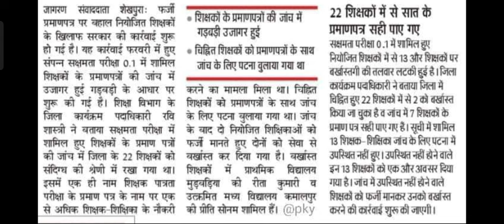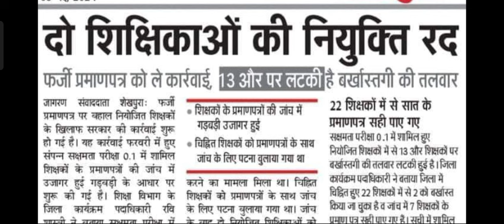दो और शिक्षिकाओं की नियुक्त रद्द 13 पर अटकी है बर्खास्तगी की तलवार सक्षमता परीक्षा के दौरान पकड़े गए